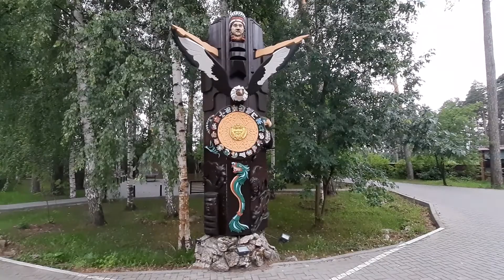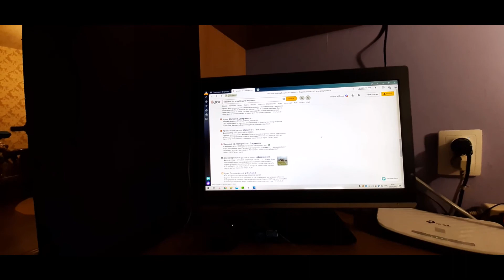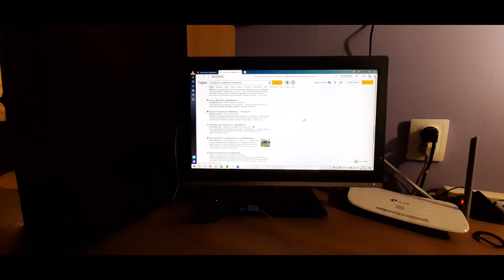VLOG ПОЖАР в Желнино и СКЛЕП на местном КЛАДБИЩЕ)))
пожар желнино ранчо ПОЖАР в Желнино, Загородный клуб РАНЧО и местное КЛАДБИЩЕ, всё поместилось в коротком ВЛОГЕ)))